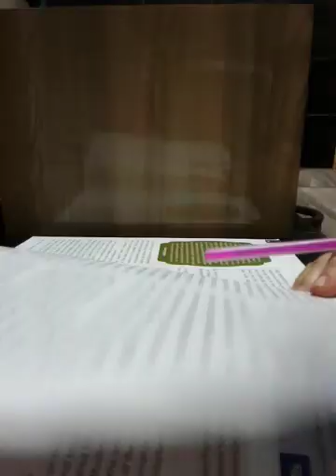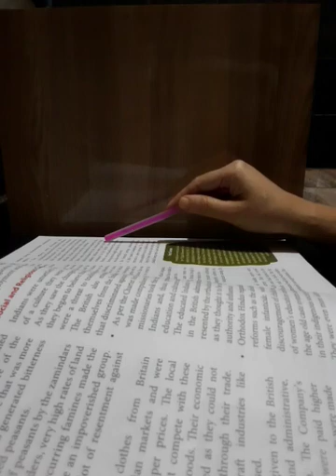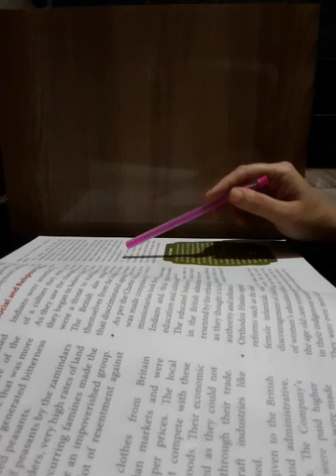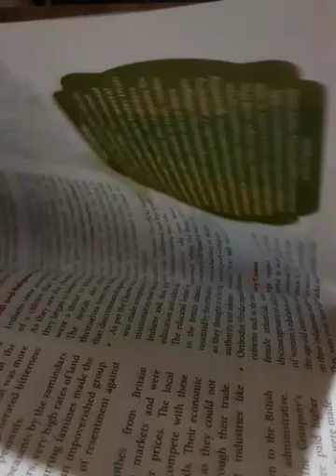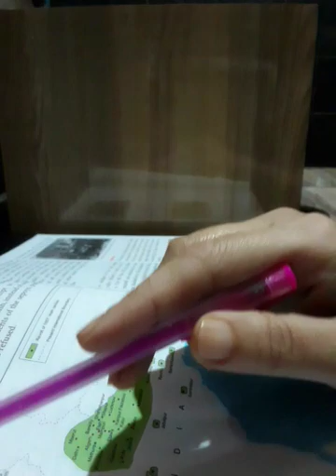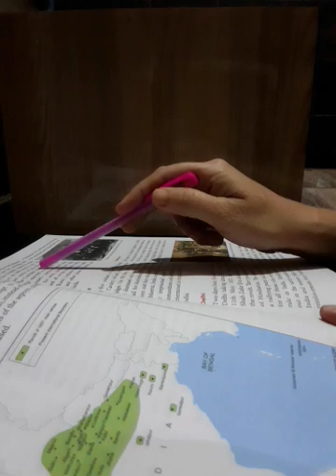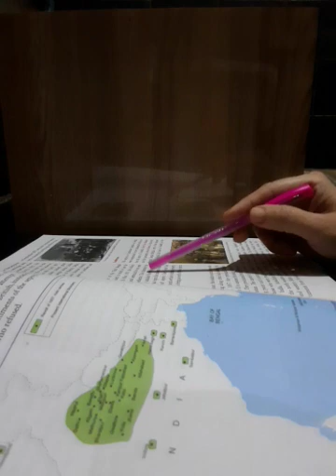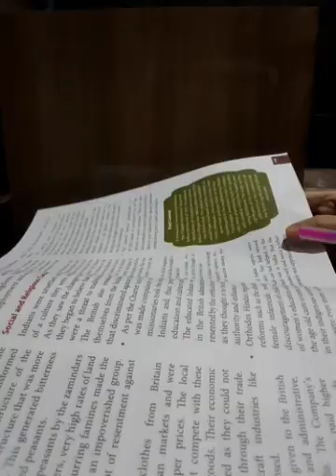CL - 8, History, Ch - 11, Revolt of 1857, Topic - Military Causes (Pg - 109 to 111).